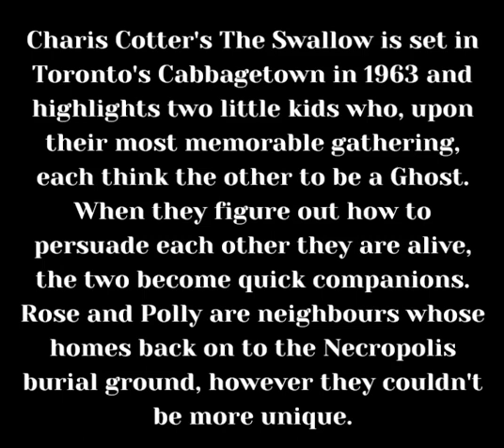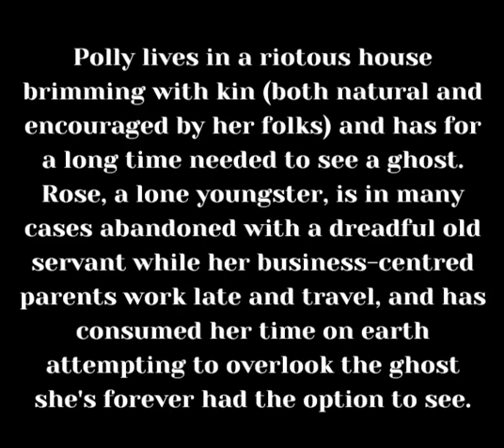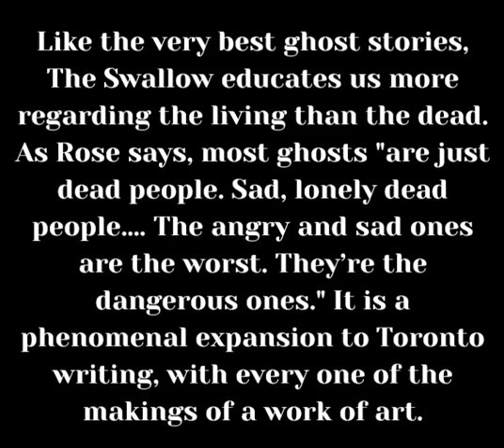The Swallow (a ghost story)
Charis Cotter's The Swallow is set in Toronto's Cabbagetown in 1963 and highlights two little kids who, upon their most memorable gathering, each think the other to be a Ghost. When they figure out how to persuade each other they are alive, the two become quick companions. Rose and Polly are neighbours whose homes back on to the Necropolis burial ground, however they couldn't be more unique.